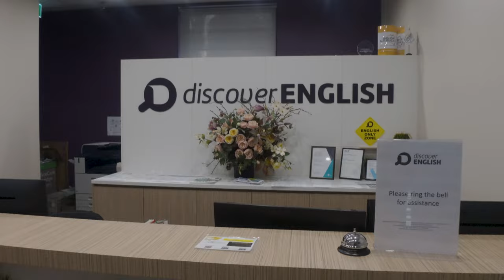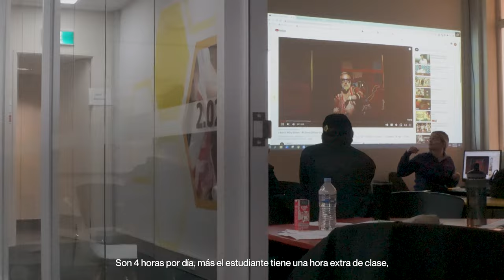Estudiar inglés en Melbourne | Escuela Discover English 📚🇦🇺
Discover English es una escuela bastante familiar, situada en pleno centro de la ciudad de Melbourne en el estado de Victoria. Esta escuela ofrece a los estudiantes unas instalaciones modernas, actividades diferentes y muchas ventajas para aprender y mejorar el nivel de inglés.

En Discover English podrás estudiar cursos de inglés general de diferentes niveles, desde el básico al avanzado, y cursos de preparación para exámenes oficiales como el IELTs o los certificados de Cambridge.

Si quieres ir a estudiar a Australia y te ha interesado la escuela Discover English en Melbourne ¡Contáctanos y te informamos sin compromiso de los cursos y los precios!